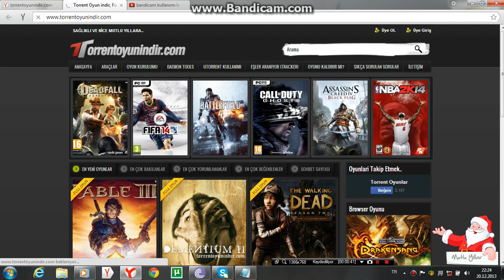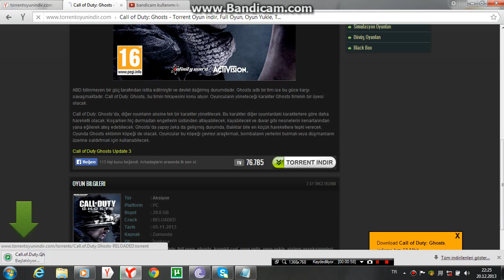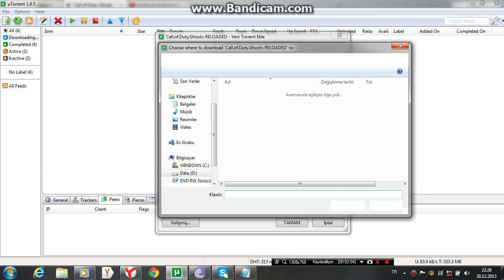U torrent oyun nasıl yüklenir? anlatım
eğer bu videoyu beğendiyseniz (like) kutucuğuna basabilirsiniz daha fazlası için (abone) olabilirsiniz...